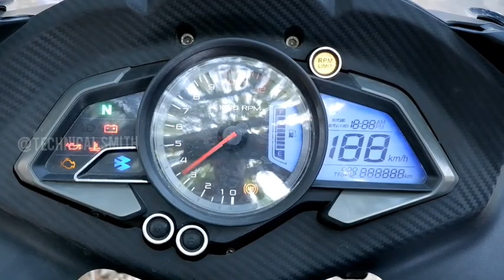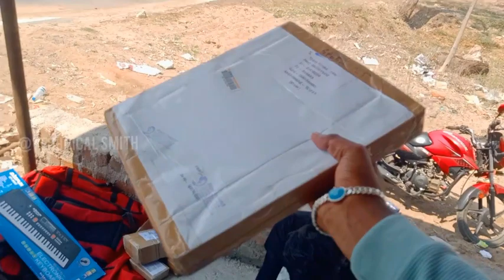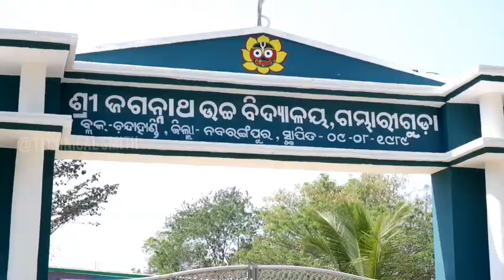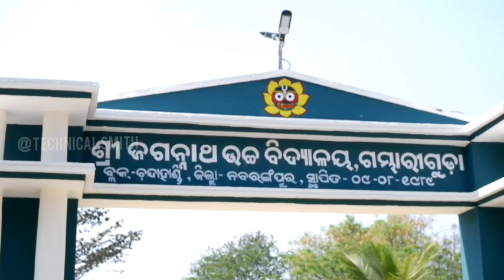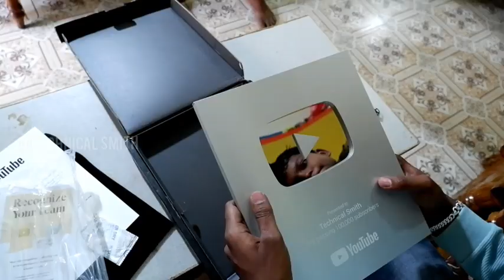Silver play Button..❤️//Sambalpuri Vlog video//Dream//vlog